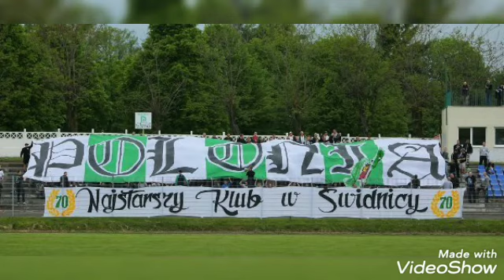110. Polonia Świdnica